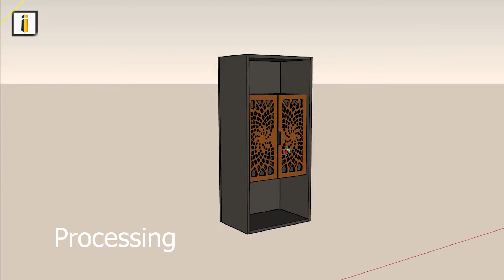Home Tour | Complete Home Interiors | Individual Villa 👍 i Build Interiors🏠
I also believe that her home embodies the whole Slow Living style that is so popular… Slow living is a lifestyle that emphasizes a slower approach to everyday life. When it comes to the home,  it’s all about getting back to our roots and enjoying life through all of our senses, mindfully, intentionally, with gratitude.  “Not too much, not too little”. It’s having enough and being happy with that.
i Build Interiors is one of the leading residential interior designers in Mysore that brings out results as its clients demand. I Build interiors, are interior experts in blending local and imported components to provide you a hassle-free and long-standing engineering and interior solutions. Our team of highly skilled and trained residential interior designers is involved in creating the best interior designs for villas and apartments

 ABOUT i Build interiors:

Welcome to i Build Interiors, We provide Interior Decoration Solutions for Domestic and Commercial spaces. We specialize in Modular furniture designs comprising of Kitchen, living, and Wardrobe solutions and Commercial Furniture for Office spaces and Showrooms. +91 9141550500 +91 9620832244